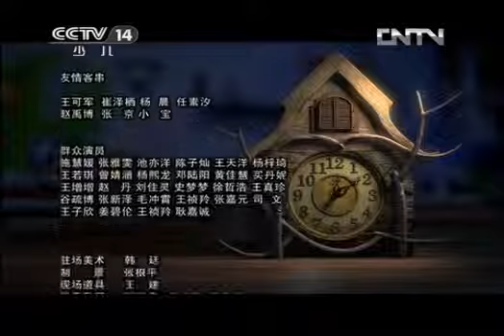大风车 《呼噜小精灵》第二季 第5集 伟大的噼啪卜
《大风车（Big Pinwheel） 》栏目是中央电视台青少中心的重点栏目，该栏目不仅在播出上一直保持较高的收视率，而且在社会上也一直具有良好的知名度。该栏目由原有的六个栏目《七巧板》、《天地之间》、《蒲公英剧场》、《同一片蓝天》、《聪明屋》、《和爸爸妈妈一起看》整合而成，于1995年6月1日正式开播，数经改版发展至今，已成为我国最具影响力的儿童电视栏目。该栏目在2002年中央电视台整体栏目总排名中位居第7位，在全台的栏目评选中也多次获得优秀栏目一等奖。【文化丝绸之路】"Windmill (Big Pinwheel)" part is the CCTV youth center focus part, the part not only in broadcast on has maintained high ratings, and has a good reputation in the community has been. The part former some six part "jigsaw puzzle", "between heaven and earth", "Dandelion Theatre", the same piece of sky "," smart house "," mom and dad watching the "integration made &#8203;&#8203;in 1995 formally launched on 1 May, revised development so far, has become China's most influential children's television column. Part in the total ranking of the whole part of the 2002 CCTV ranked No. 7 in the column named Taiwan also has won the first prize for outstanding part.